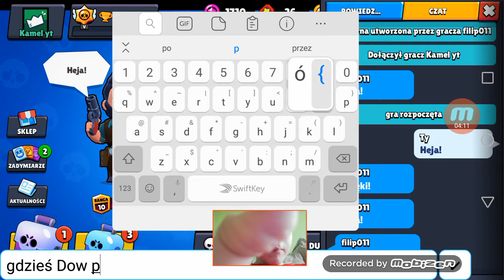Gram z kolegami i z kamerką